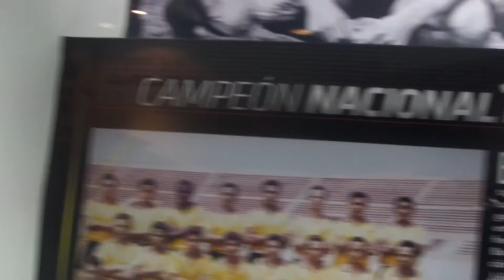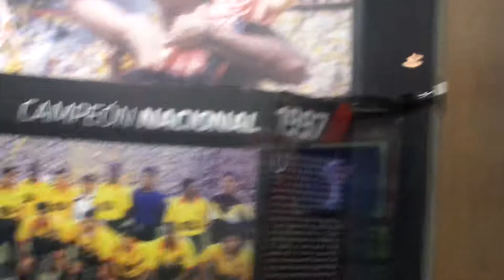MUSEO, BARCELONA DE GUAYAQUIL